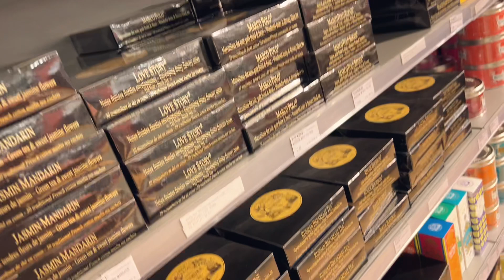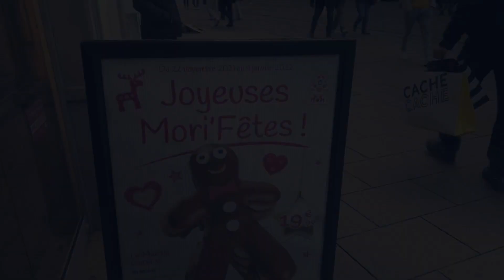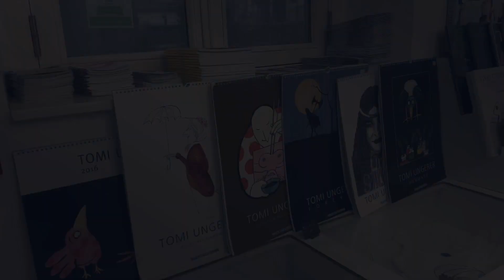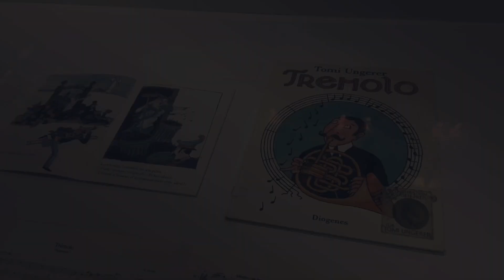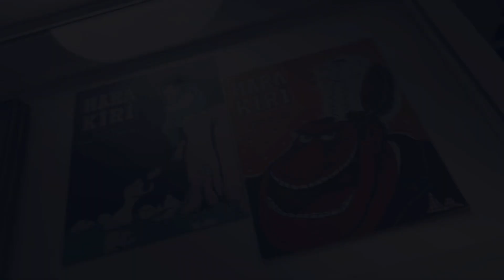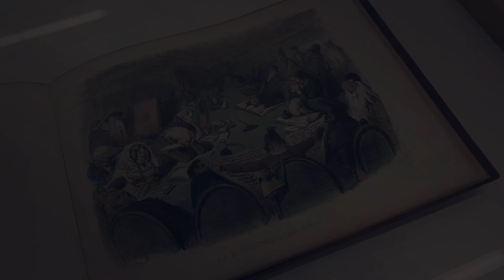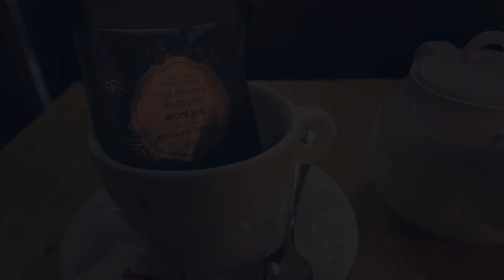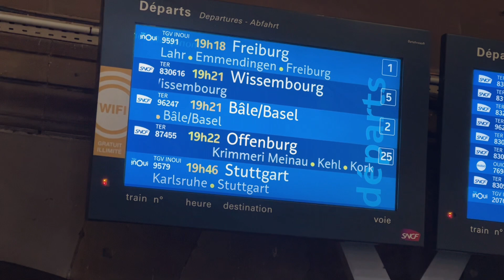Strasbourg, France, One day trip 프랑스 스트라스부르 당일치기 여행 2편 Choucroute Garnie 프랑스 맛집 Christmas 크리스마스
While Europe's Corona virus (Omicron) is getting severe, I had one day trip in Strasbourg, 유럽 코로나 확진자가 급증하는 가운데 크리스마스의 수도라고 일컬어지는 프랑스 스트라스부르를 다녀왔습니다.크리스마스 마켓이 한창 열리고 있는 스트라스부르 시내 당일치기 여행 2편 함께해 보세요~